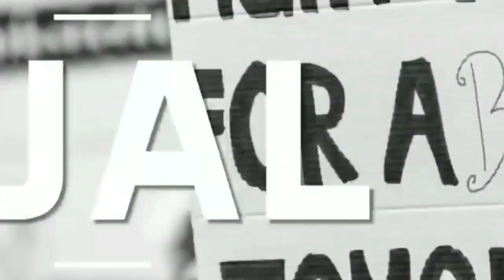সব ধর্মের ঊর্ধ্বে যে মানব ধর্ম তা আবার প্রমাণ করলেন বামন গাছি মুড়ালী এলাকার মানুষ।@BENGALGNEWS